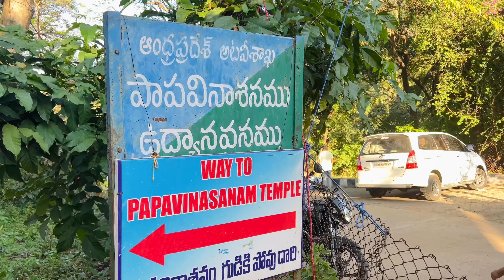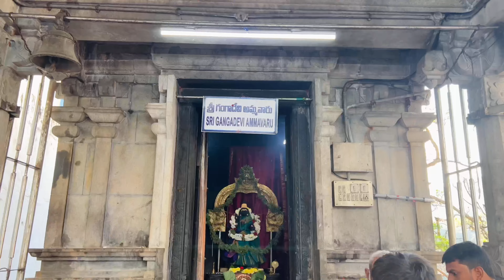Tirupathi vlog | family time in India